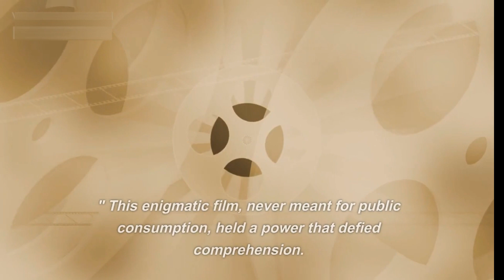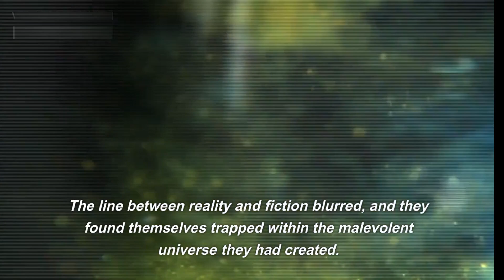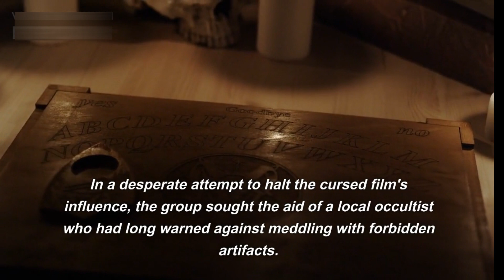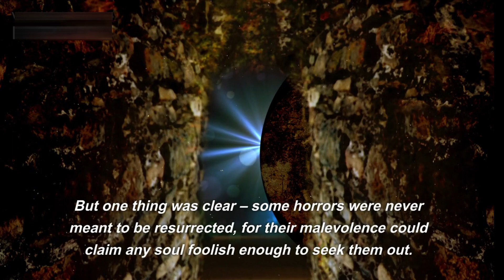Evil Dead Rise |Horror story | Dreadful Chills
In the depths of an ancient movie archive, "Evil Dead Rise" resurfaced, hidden for a reason. Curiosity lured a group of filmmakers. As they pressed play, a malevolence escaped, weaving terror into their souls. Now, their chilling screams echo forever in the cursed reels.